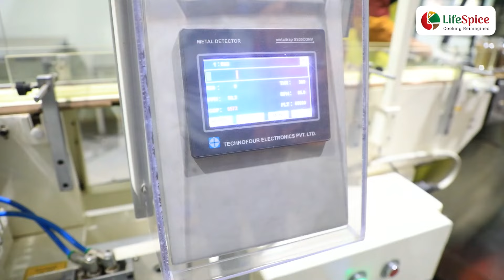Inside the Lifespice Factory: A Unique Manufacturing Process Explained by Ganeshan Varadarajan, MD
Lifespice is a science-backed spice mix brand that is committed to providing high-quality, healthy spices that are also affordable. In this video, you will get a behind-the-scenes look at the Lifespice factory and learn about its unique manufacturing process, explained by the MD, Ganeshan Varadarajan. You will see how they source their spices, how they roast them, and how they blend them to create their unique flavour profiles.